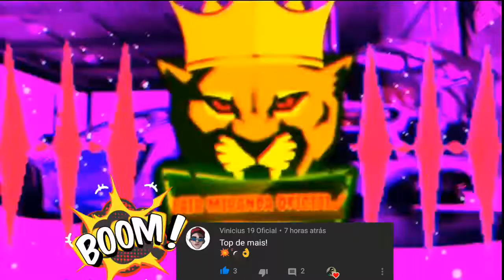MENOR DO PAREDÃO E DE COPÃO NA MÃO VAI NO CHÃO✓. COM GRAVE YOUTUBE LAIR MIRANDA OFICIAL✓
YouTube Lair Miranda oficial✓

MENOR DO PAREDÃO COM GRAVE✓

MEU MUITO OBRIGADO PELA A SUA ATENÇÃO MANO TUMAR QUE VOCÊ VAI LONGE COM O SEU TRABALHO MANO UM SALVE✓

       SE CASO VOCÊ NÃO QUEIRA SUA MÚSICA AQUI NO NOSSO CANAL LAIR MIRANDA OFICIAL✓

ENTÃO ENTRE EM CONTATO CONOSCO PELO WHATSAPP✓

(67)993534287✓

MAS POR FAVOR NÃO LIGUE PORQUE O YOUTUBE LAIR MIRANDA OFICIAL✓

É MUITO OCUPADO MAS PELO WHATSAPP ELE VAI TER COMO TE RESPONDER✓

MEU MUITO OBRIGADO ✓

AGORA. EU QUERO MANDAR OS SALVES🎬

INAMARA✓

KENNEDY✓

LUIZA✓

CIDA✓

BIANCA✓

HILLARY✓

Isaiaslanga✓

          SE CASO VOCÊ QUEIRA SEU NOME AQUI TAMBÉM FAVOR ENTRE EM CONTATO CONOSCO PELO WHATSAPP 👈

LINKS DE CANAIS PARSEIROS .

1✓.  S.E.H GAMER✓

2✓.  BATIDÃO MOD✓

3✓.  DETON4 GRAV3 D.G OFICIAL✓

4✓.  PANDA DO GRAVE✓

5✓. RAFAEL MEGA GRAVES { RM GRAVES✓

6✓. PAULO CORINGA✓

7✓.  PLUX EX GAMER✓

8✓.  BELEZA FASHION ESTUDANTIL✓

9✓ .  RM GRAVES✓

10✓. MARCOS GRAVES✓

11✓. FLAVINHO PEGADA VIP✓

12✓. CANALSRDOGRAVE✓

13✓. MICKEY' [bassboosted]✓

14✓. WAGNER GRAVE✓

15✓. LEANDRO CDS✓

16✓. [DOG DO GRAVE]✓

17✓. EDUH ALKVES✓

18✓. JONAS DO GRAVE✓

MI SIGAM NO APP LIKEE ✓

SE CASO VOCÊ QUISER QUE SEU CANAL ESTEJA AQUI NO NOSSO CANAL LAIR MIRANDA OFICIAL✓

ENTRE EM CONTATO CONOSCO PELO WHATSAPP✓

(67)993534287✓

E TAMBÉM FAVOR FALAR O SEU NOME BELEZA✓

                   ✓🎤TAMOS JUNTOS🎤✓